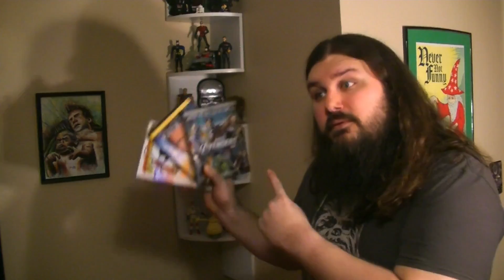Alright, Vampire Killers, Let's Kill Some Vampires: From Dusk Till Dawn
Episode 115

The movie that asks the question, "What's scarier; Vampires, or Quentin Tarantino's foot fetish?" We talk FROM DUSK TILL DAWN on this weeks episode!